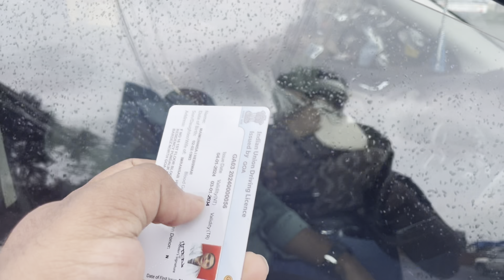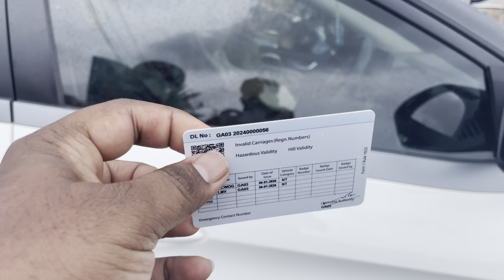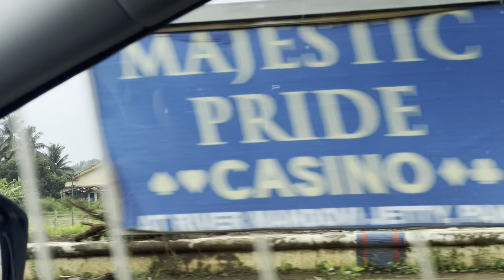Fauzia is now license holder#license#goavlog#thegoanmusafir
About this video:fauzia applied for four wheeler license and see how easily she got it.
Your quarries
Fauzia is now license holder
Four wheeler license
Goa vlog
License
The goan Musafir channel
Goan Musafir